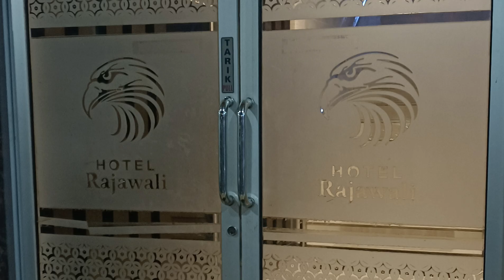Tour de Kilometer Nol, Day 15. Medan - Lhokseumawe (17 Okt 2024)